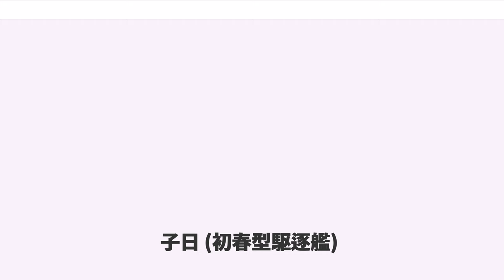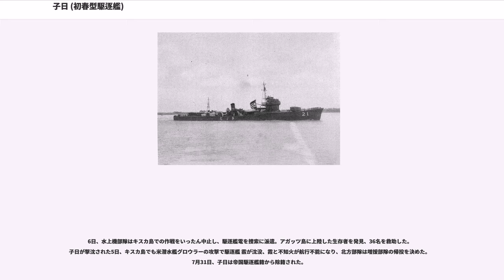子日 (初春型駆逐艦)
子日（ねのひ）は、日本海軍の初春型駆逐艦2番艦である。日本海軍の艦船名としては1905年（明治38年）竣工の神風型駆逐艦 (初代)子日に続いて2隻目。 1933年（昭和8年）9月に竣工した。戦闘詳報など公式記録で「子の日」「子ノ日」の表記もある。1942年(昭和17年）7月、アリューシャン列島で潜水艦の攻撃を受け沈没した。

浦賀船渠で仮称第60号駆逐艦として1931年（昭和6年）12月15日に起工した。1932年（昭和7年）8月1日、艦艇類別等級表に初春型駆逐艦が新設され、3隻に初春、子日、若葉の艦名が与えられた。12月22日に進水。竣工前の1933年（昭和8年）9月、公試運転中の旋回性能試験で復原性能が著しく低いことが判明した。このため初春と同じ9月30日に竣工したが、すぐにバルジを増設する工事が行われた。初春と子日は11月15日に第21駆逐隊を編制した。

しかし1934年（昭和9年）3月に友鶴事件が発生し、再び呉海軍工廠で大規模な改修工事に入った。初春と共に2番砲塔を後部に移すなど上部構造を含む大幅な変更を行い、外観も大きく変わった。建造中に同様の改装を行った4番艦初霜が9月27日、3番艦若葉が10月31日に竣工し、ようやく第21駆逐隊に同型4隻がそろった。11月15日、第21駆逐隊は第一艦隊・第一水雷戦隊に編入した。1935年（昭和10年）9月に第四艦隊事件が発生して船体強度の見直しが図られた結果、子日は佐世保工廠で三度目の大規模な工事を行い、最終的に最大速力が33ノットまで低下した。

1939年（昭和14年）11月15日、第21駆逐隊は第二遣支艦隊第15戦隊に編入され、中国南部で活動した。1940年（昭和15年）7月、 ハノイに入港し仏印監視団の西原機関の無線局となった。さらにハイフォンに移動し9月までその役割を担った。11月15日、千本木十三四少佐が艦長に就任した。

太平洋戦争開戦時、第21駆逐隊は第一艦隊と共に内海西部で待機した。12月21日に小笠原諸島南西海面へ進出、真珠湾攻撃から帰投中の第一航空艦隊などを出迎えた。1942年（昭和17年）1月、第21駆逐隊は輸送船団を護衛しダバオに入港した。1月25日、第21駆逐隊がスラウェシ島ケンダリを攻略した第一根拠地部隊（久保九次少将）に増援として合流した際、初春が軽巡長良と衝突して大破した。子日は若葉と共に初春を護衛してダバオに戻った。

子日と初霜、若葉、長良は2月19日のバリ島攻略作戦に参加した。20日朝、バリ島沖海戦を戦った第8駆逐隊（朝潮、大潮、満潮、荒潮）と合流し、輸送船と共にマカッサルまで護衛した。3月1日、スラバヤ沖海戦に敗れた連合軍艦隊の脱出を阻止するため、子日、若葉、初霜、測量艦筑紫でバリ海峡を警戒した。米駆逐艦4隻が海峡に突入したが、損傷を与えられず逃走を許した。南方作戦と蘭印作戦が完了し、子日は内地に帰投した。4月20日、寺内三郎少佐が艦長に就任した。

1942年（昭和17年）5月、第一水雷戦隊は第五艦隊を中心とする北方部隊（細萱戊子郎中将）に編入し、アリューシャン方面作戦に転戦した。

第21駆逐隊は6月上旬にアッツ攻略作戦に参加、キスカ島の部隊を支援するなど千島列島・アリューシャン列島方面で活動した。6月５-７日のミッドウェー海戦で敗れた日本軍は、米機動部隊がアリューシャン方面に出現すると予想し北部方面の戦力を増強したが、米軍はガトー級、タンバー級の潜水艦を真珠湾から派遣し日本艦艇の漸減を図った。子日は第一水雷戦隊本隊から離れて単艦で11日にタンカー富士山丸と合流、以降は同船の護衛に従事した。20日、第21駆逐隊はアッツ島周辺で水上機を展開する水上機部隊に編入された。

21日、子日はアッツ島で富士山丸から給油中、艦尾方向800mで潜水艦を発見、爆雷で攻撃し、撃沈確実と報告した。報告を受けた第五艦隊は潜水艦から機密文書を回収したいと考え、子日に現場に戻って沈没位置を特定するよう指示した。子日は爆雷の投下海域で潜水艦を捜索したが発見できなかった。7月4日に作業を打ち切り、キスカ島に水上偵察機の配備を進める水上機部隊と合流するため、同島南のアガッツ島に向かった。５日午後、視界2キロ以内の濃霧の中を速力9ノットで航海中、同島南端サバック岬（Cape Sabak）沖で米潜水艦トライトン が子日を雷撃した。12時...